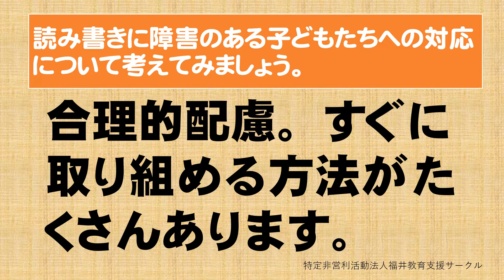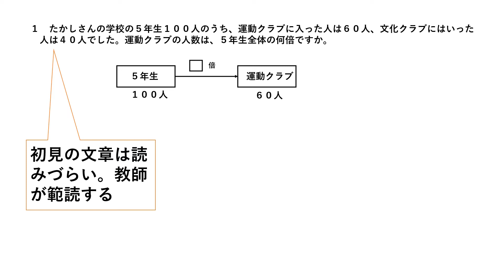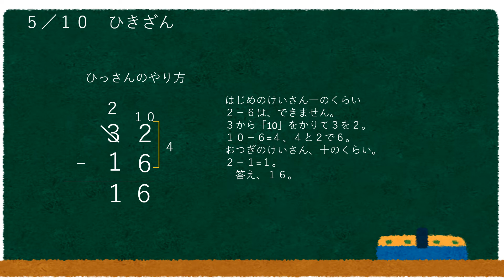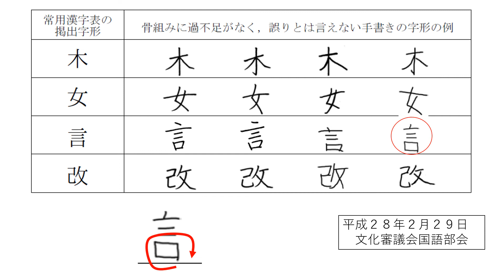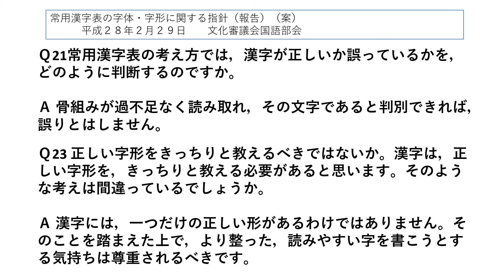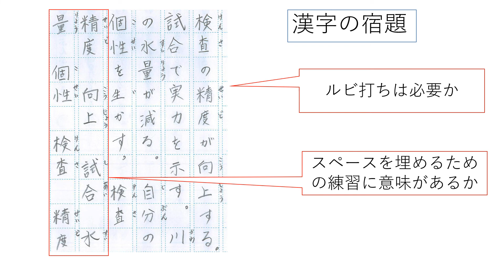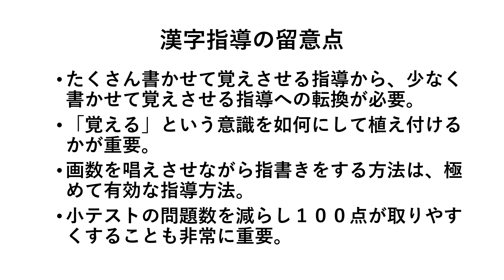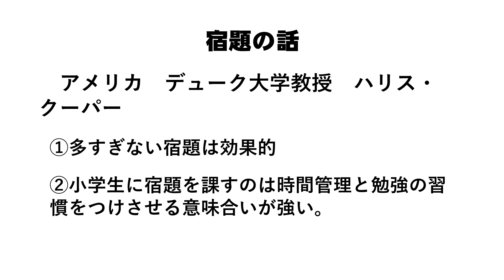読字障害・書字障害のある子どもたちへの対応について考えてみましょう。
合理的配慮として、すぐに取り組める方法がたくさんあります。